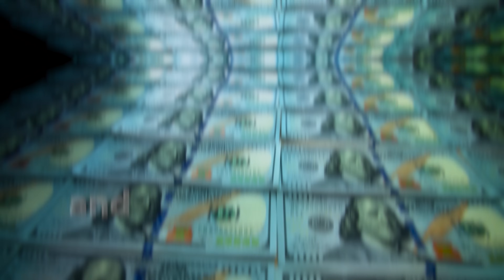I Asked Tony Robbins How to Go From Broke to Billionaire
Welcome to the Wealthy Way podcast, where Ryan Pineda is thrilled to host the legendary Tony Robbins!

Connect with Tony!

Tony, renowned for interviewing the world's wealthiest investors, has identified four common traits among them:

1. Their primary focus isn't on avoiding losses, recognizing that assets can depreciate overnight. Instead, they concentrate on safeguarding their wealth through the following three principles.

2. The most successful investors employ strategic asset allocation, balancing investments between risky and low-risk options.

3. Top-tier investors prioritize asymmetrical risk and reward, strategically opting for moves that minimize risk while maximizing potential rewards.

4. Successful investors diversify across various asset classes, countries, denominations, and time frames.

In a conversation with Ryan about the best strategy for beginners in their wealth-building journey, Tony challenges the notion of specialization over diversification. He contends that by identifying 8-12 uncorrelated investments with genuine belief, beginners can reduce risk by 80% and increase their upside potential.

A forthcoming law aims to redefine accredited investors, broadening investment opportunities beyond traditional eligibility criteria. This legislative change inspired Tony Robbins to pen his third book, aspiring to open doors for a broader audience to access these lucrative investment opportunities.

With 46 years of experience, Tony shares insights into his enduring success in both education and events. He attributes his longevity to a simple yet powerful principle: delivering results beyond expectations. According to Tony, your reputation precedes you, and people will recognize your greatness through word of mouth.

Tony Robbins is driven by a passion for witnessing others achieve their highest potential. He continually learns from the world's best individuals, generously sharing their habits, investment strategies, mindsets, and more.

In Tony's view, the most valuable trait one can possess is hunger. Recognizing Ryan's hunger for growth, Tony eagerly anticipates witnessing Ryan's evolution in the years to come!